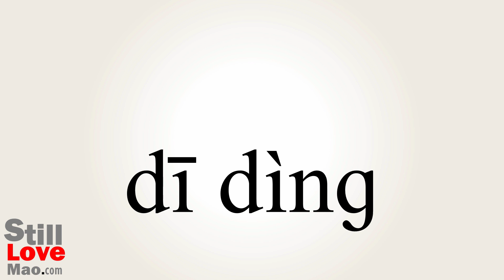How to Say Titrated in Chinese